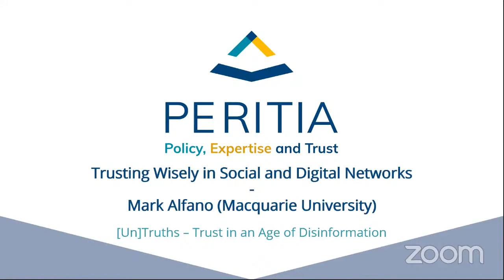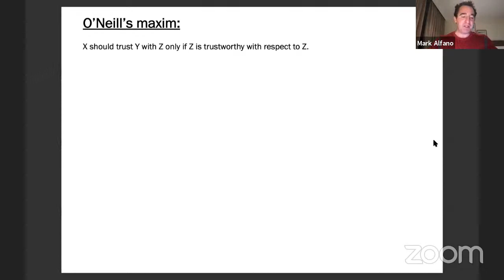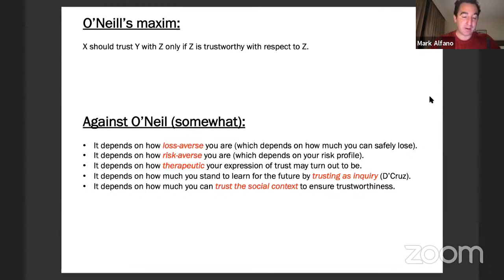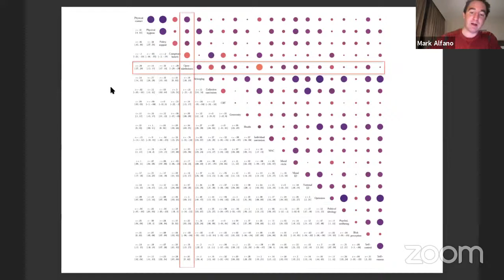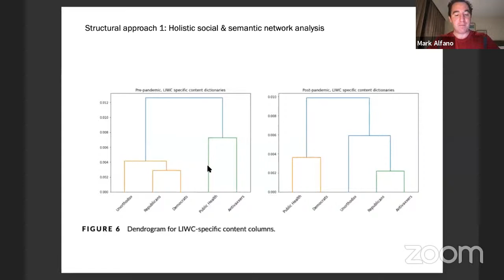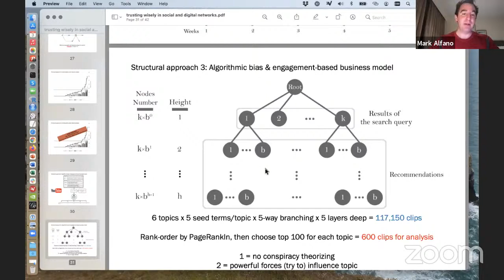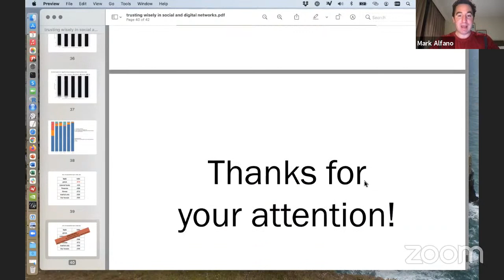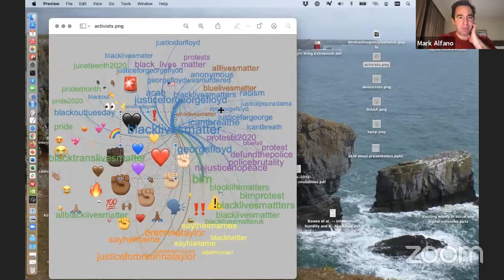Mark Alfano - Trusting Wisely in Social and Digital Networks | PERITIA Lectures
Philosopher Mark Alfano (Macquarie University) discusses trust in social and digital networks in the sixth talk of the PERITIA lectures series "[Un]Truths: Trust in an Age of Disinformation".

00:00 - Introduction
03:45 - Lecture by Mark Alfano
40:38 - Q&A hosted by Gloria Origgi

Placing our trust in the word of others is essential in modern life, and arguably all of human existence. We are and always have been a hyper-social species. But trust is not an unmitigated good: it makes us vulnerable to being let down or even betrayed. The ideal would be to trust wisely. But what does it mean to trust wisely? And how can we assess whether the people we trust are themselves trusting wisely? In this talk, Mark Alfano explores these questions using philosophical reflection, social network analysis, and empirical psychology.

Mark Alfano is an Associate Professor in the Department of Philosophy of Macquarie University (Australia). He uses tools and methods from philosophy, psychology, and computer science to explore topics in social epistemology, moral psychology, and digital humanities. He studies how people become and remain virtuous, how values become integrated into people’s lives, and how these virtues and values are (or fail to be) manifested in their perception, thoughts, feelings, deliberations, and actions. One of the guiding themes of his work is that normative philosophy without psychological content is empty, but scientific investigation without philosophical insight is blind. Mark received a doctorate from the Philosophy Program of the City University of New York Graduate Center (CUNY GC) in 2011. He has been a postdoctoral fellow at the Notre Dame Institute for Advanced Study and the Princeton University Center for Human Values, as well as assistant professor of philosophy at the University of Oregon, associate professor of ethics & philosophy of technology at Delft University of Technology, and professorial fellow at Australian Catholic University.

This video is part of PERITIA's scientific and public engagement activities. This project has received funding from the European Union’s Horizon 2020 research and innovation programme under grant agreement No 870883. The information and opinions on this website and other communications materials are those of the authors and do not necessarily reflect the opinion of the European Commission.